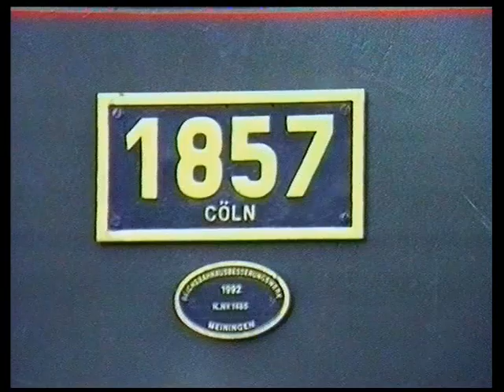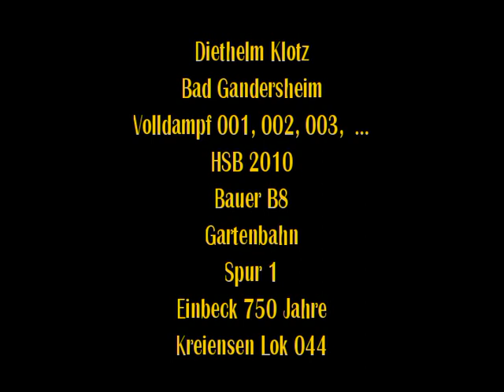Kreiensen Kalefeld T9 Diethelm Klotz Bad Gandersheim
Kreiensen Kalefeld T 9
Auf diesem Kanal zeige die Stadt Bad Gandersheum, die Sammlung der Foto-, Kino-, Schmalfilmgeräte im Museum der Stadt Bad Gandersheim, aber auch private Reise- und Eisenbahnfilme. Gute Unterhaltung wünscht Diethelm Klotz.